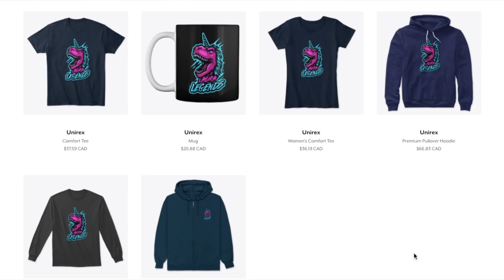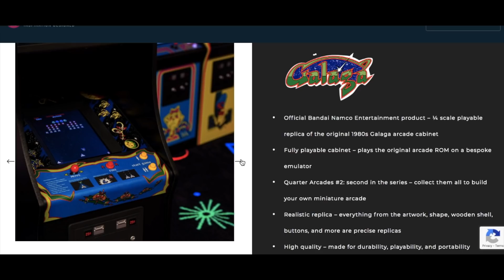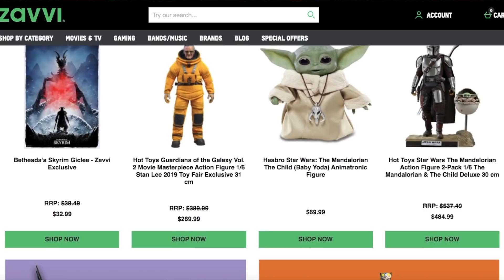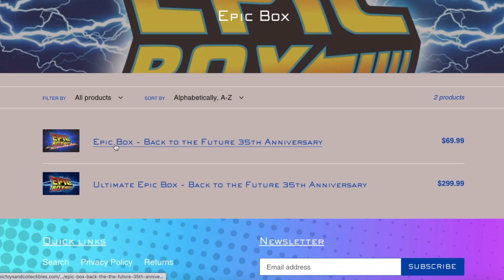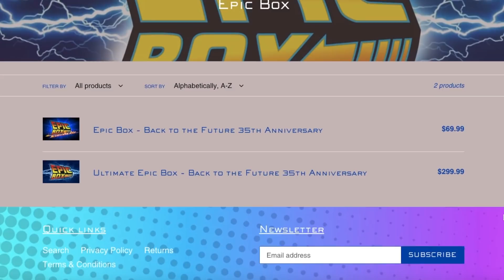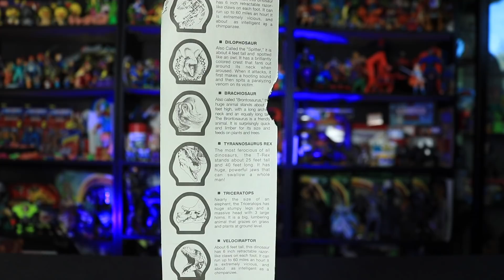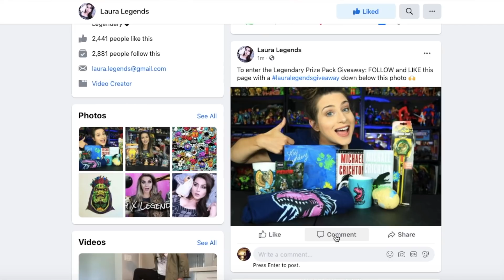You're going to want to click on this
Welcome to this awesome giveaway video where you have a chance to win 4 prizes! Just follow the instructions down below for a chance to have your name entered into 4 draws for next week!

-follow Numskull Designs on Instagram
-comment lauralegendsgiveaway on the photo that I commented on their page

-follow Epic Toys and Collectibles on Instagram

-follow and like my Laura Legends page on Facebook

Nanaimo, B.C.
V9T 6N4
Canada